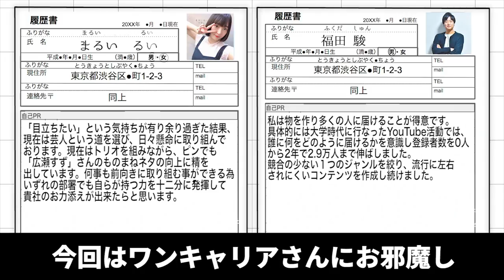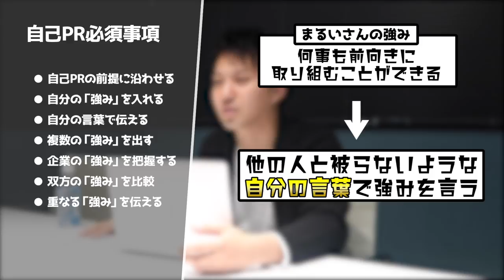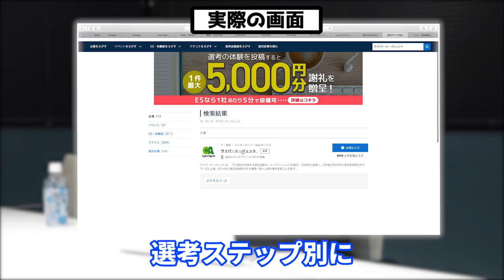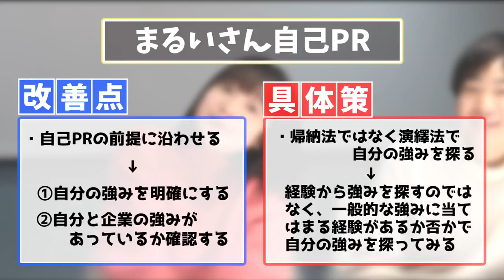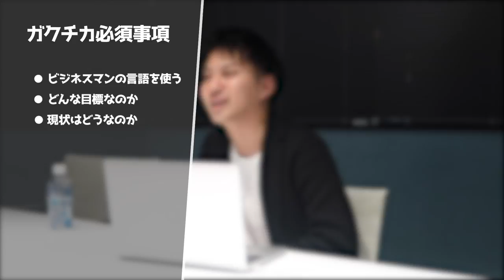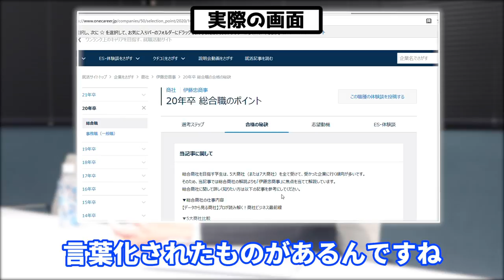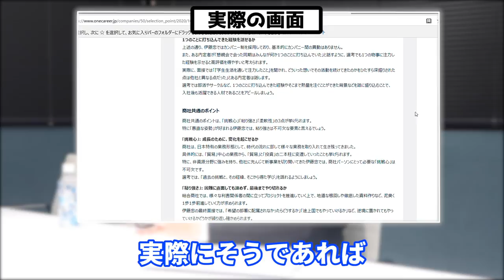【ES完全攻略】ワンキャリア社員さんにエントリーシートを徹底指導されました。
ワンキャリア さんはこちらから！
ES書く前に必見です！通過ESを参考にしよう！

▼動画内容をさらに詳しく解説した記事▼

2月22日9時半−14時半まで金沢市文化ホールにて就活イベントに登壇します！
12時から「大学生がやるべきこと」をテーマに登壇します。企業ブースやワークショップもあるそうです。
参加費無料です。応募はこちらから